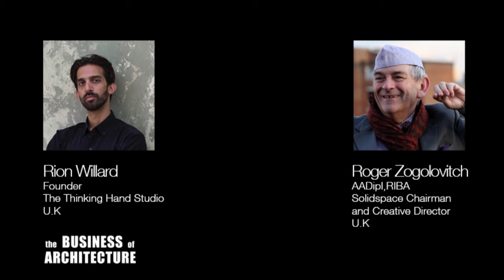232: Real Estate Development and Design with Roger Zogolovitch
Today you'll hear from a leading UK architect who has impacted the built environment through design and development.